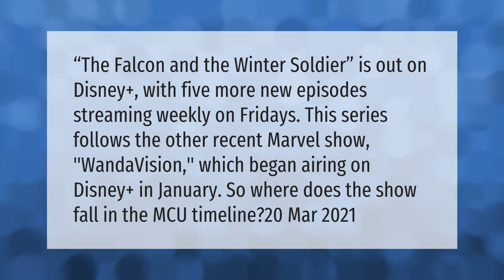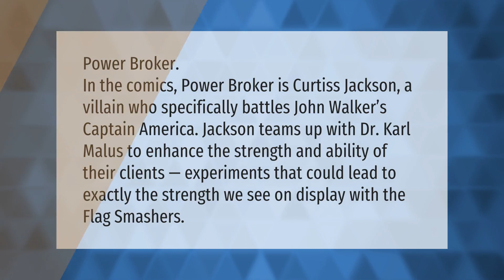Is The Falcon and the Winter Soldier out?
00:00 - Is The Falcon and the Winter Soldier out?
00:41 - Is the Falcon the new Captain America?
01:11 - Who is the bad guy in Falcon and Winter Soldier?

Laura S. Harris (2021, April 5.) Is The Falcon and the Winter Soldier out?
    AskAbout.video/articles/Is-The-Falcon-and-the-Winter-Soldier-out-233964